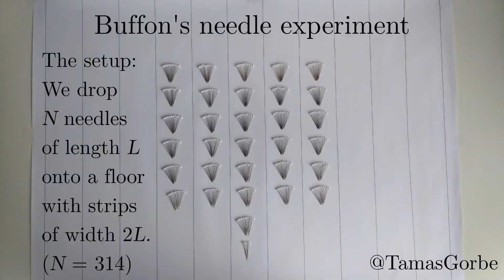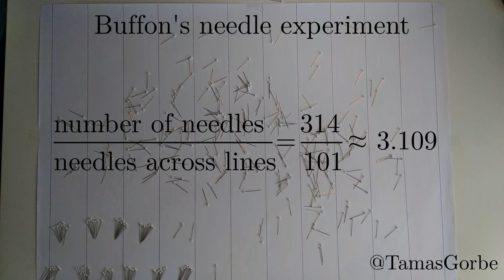Buffon's needle experiment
If you drop N needles of length L onto a floor with strips of width 2L, the ratio of N and the number of needles across lines is approximately π. In other words, the probability of a needle crossing a line is 1/π.